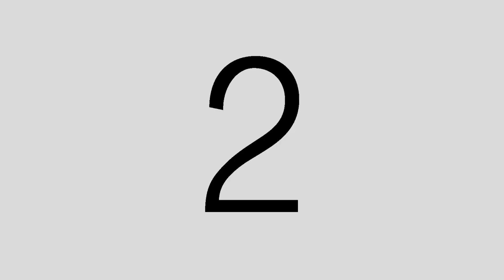Our Wedding Teaser video (July 20, 2019)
Teaser video of our wedding